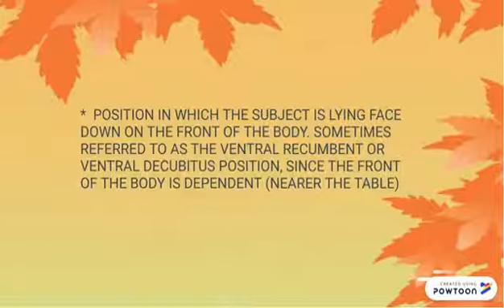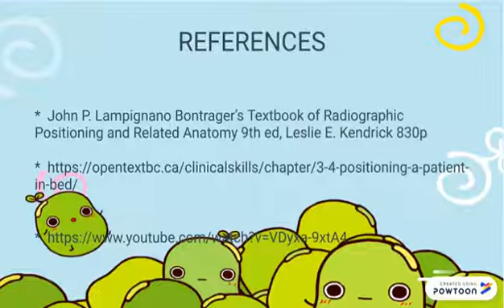Supine&prone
Bachelor of Medical Imaging (Batch 2018)
Fac of Health Sciences
Universiti Teknologi MARA
Puncak Alam Campus, Selangor, Malaysia.